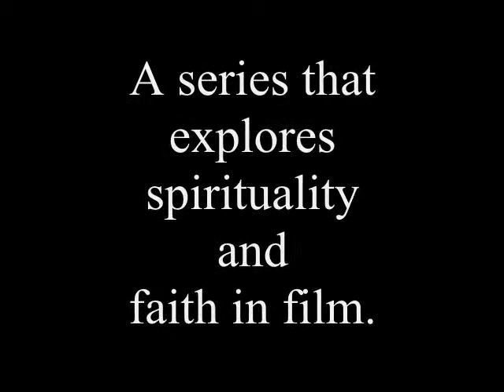Cinema of Transcendence: Teaser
Teaser for the 2015 spring film series at the Park Ridge Public Library in Park Ridge, IL. The series runs from March 5 to June 4.